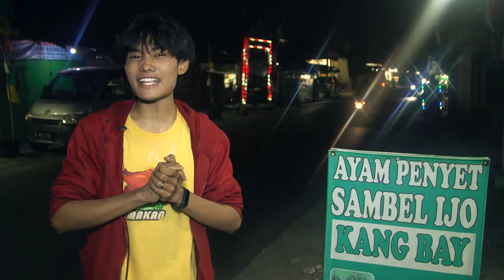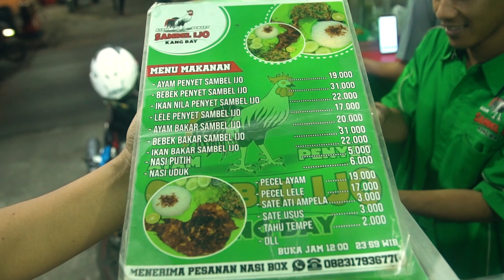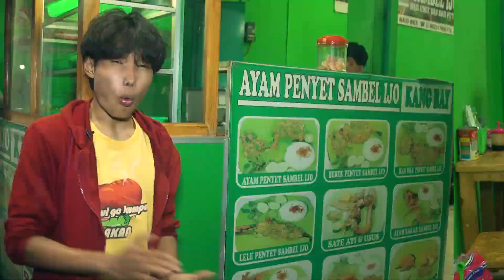30 EKOR AYAM & 12KG CABAI HIJAU LUDES SEHARI!!!!!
Foodventure... kali ini gw ke medan satria dan mau cobain ayam penyet kang bay... gw langsung pesen semua menunya dan nyobain satu satu... sambalnya nikmat sekali... pedasnya nyaman namun tidak menyakitkan... lauknya wenak sempurna

✅ Paket Ayam Penyet Sambal Ijo: Rp. 20.000-
✅ Bebek Goreng: Rp. 26.000-
✅ Nila Bakar: Rp.17.000-
✅ Lele Penyet: Rp. 12.000-
✅ Sate Usus & Ati: @Rp. 3.000-
✅ Tahu & Tempe: @Rp. 2.000-
✅ Es Jeruk: Rp. 6.000-
✅ Lemon Tea: Rp. 7.00-

RM AYAM PENYET SAMBAL IJO KANG BAY
📍Kb bekasi kec tambun utara, Kp Jl. Raya Babakan, RT.2/RW.6, Kec. Bekasi Utara, Jawa Barat